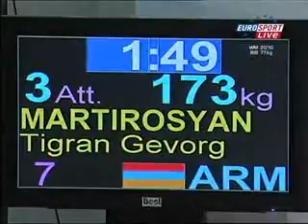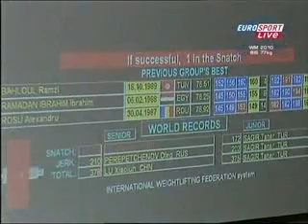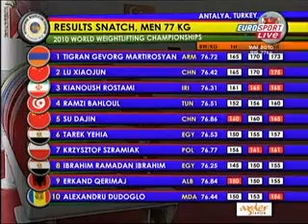2010 World Weightlifting 77 Kg Snatch